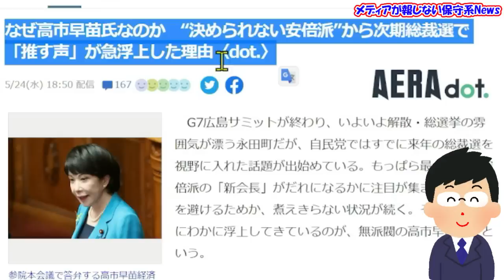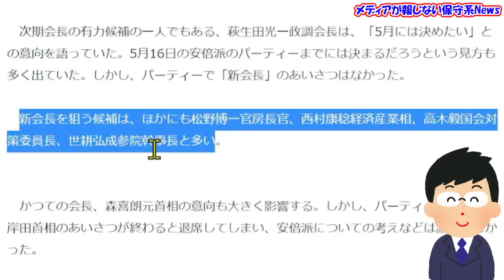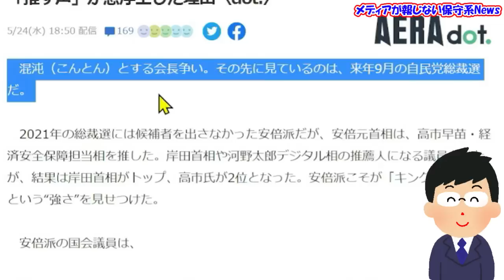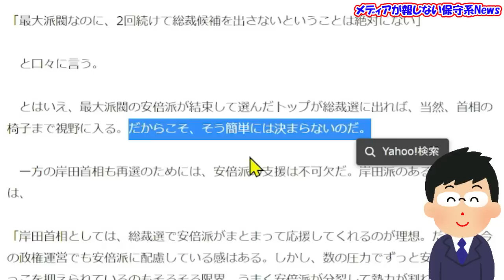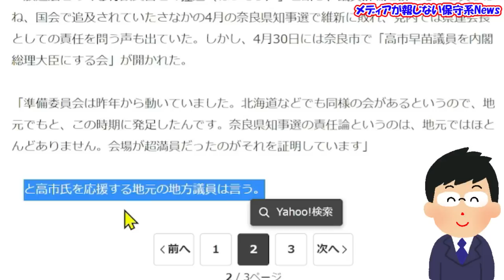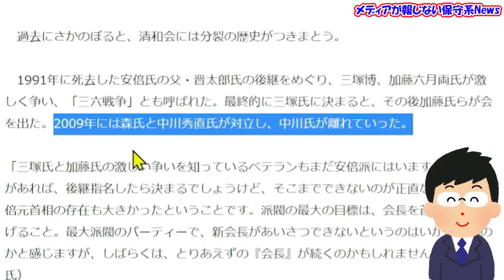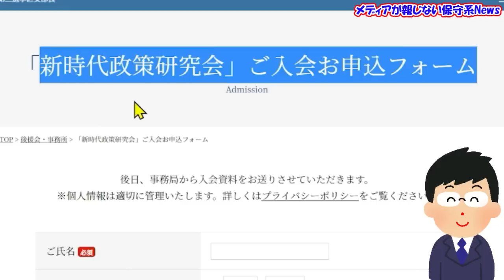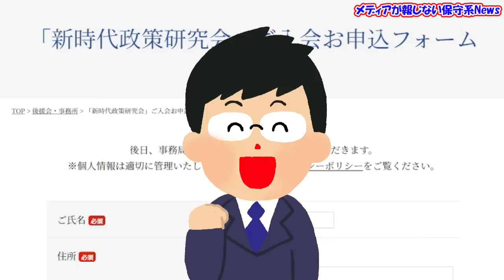【高市早苗氏】来年9月の総裁選で安倍派から「高市氏を推す声」が急浮上！？安倍派の会長が決まると派閥が割れる！？総裁選までに安倍派会長が決まらなければ高市氏を推す！？【メディアが報じない保守系News】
【高市早苗氏】来年9月の総裁選で安倍派から「高市氏を推す声」が急浮上！？
安倍派の会長が決まると派閥が割れる！？
総裁選までに安倍派会長が決まらなければ高市氏を推す！？

◆【オンラインLIVE配信】第十四回 交詢社オープンフォーラム
◆高市事務所（党員申込み）「新時代政策研究会」ご入会お申込フォーム
◆【高市早苗氏】自民党総裁選の推薦人20人は既に揃った！！奈良で「高市早苗議員を内閣総理大臣にする会」が設立！！来年9月の総裁選への準備について高市早苗氏が語った！！
◆安倍派政治資金パーティー（2023年5月16日）「清和政策研究会との懇親の集い」に参加！！安倍元首相亡き後空いた穴。どうやって埋めていくのか！？

‹引用先›
◆AERA.dot なぜ高市早苗氏なのか　“決められない安倍派”から次期総裁選で「推す声」が急浮上した理由〈dot.〉
◆FLASH 岸田首相、パーティ行脚で森にも麻生にもおべっか三昧！狙うはG7後の “自民4派閥” 盤石政権